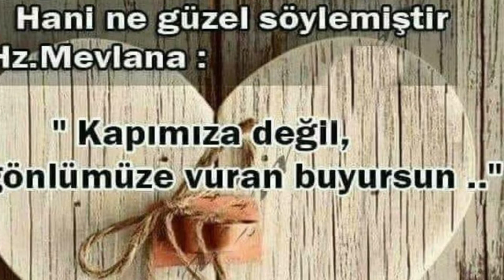HAYIRLI CUMALAR GÜZEL BİR HAFTA SONU DİLERİZ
HAYIRLI CUMALAR GÜZEL
 BİR HAFTA SONU DİLERİZ

‎إنَّ الله لا ينظر إلى صوركم، ولا إلى أموالكم، ولكن ينظر إلى قلوبكم وأعمالكم

“Allah sizin görünüşlerinize ve zenginliğinize bakmaz. Sizin kalplerinize ve yaptıklarınıza bakar.”
(Müslim, Birr ve sıla, 34.)

Kalplerimizin temizliğine, amellerimizin ihlasına vesile olması duasıyla…
Hayırlı Cumalar…